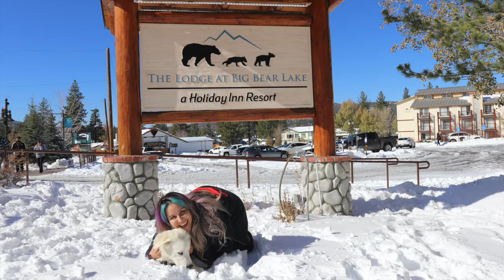Great Pyrenees sees snow for the first time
If you have a great pyrenees please let me know what your experience has been like living with one in the comments section below! :)